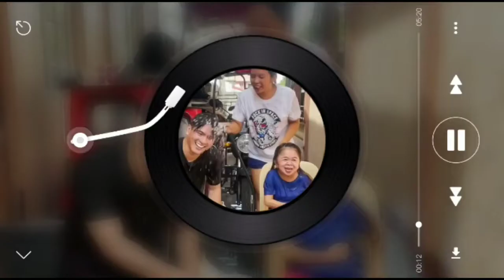SA ATING DALAWA - FT MAHMYGZ | MAHAL AND MYGZ MOLINO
MAHAL
MYGZ MOLINO
JORENIX OFFICIAL